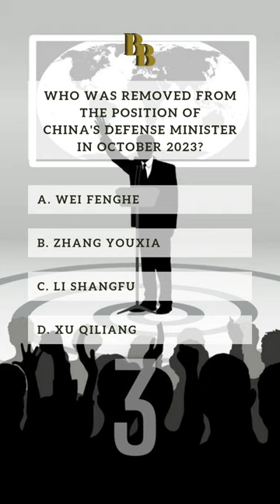Question of the Day ~ @bornbrainy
Question: Who was removed from the position of China's Defense Minister in October 2023?

Answer Choices:-
                             A. Wei Fenghe
                             B. Zhang Youxia
                             C. Li Shangfu
                             D. Xu Qiliang

Correct answer: C. Li Shangfu

Explanation:

Li Shangfu was abruptly removed from his position as China's Defense Minister in October 2023. His removal followed a series of unexplained personnel changes in China's government, raising questions about how power is concentrated and how party discipline is enforced under Chinese leader Xi Jinping. His disappearance from public view two months earlier had sparked rumours about his fate.

Question
Questions
GK Questions
GK questions and answers
General Knowledge
General Knowledge Quiz
Quiz
News
NewsToday
International News
Breaking News
News update

We hope you enjoyed this video, a lot of time and effort was invested in it.